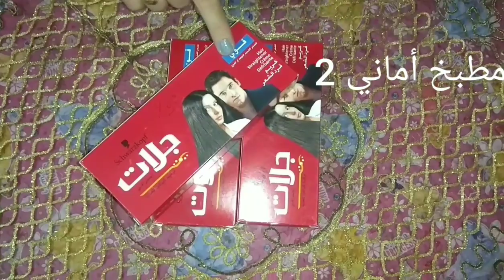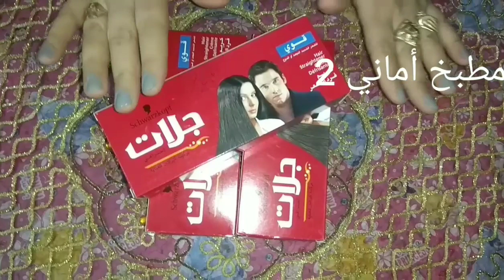طريقه فرد الشعر بالجلات بالطريقه الصحيحه ونصايح مهمه لازم تعرفيها قبل الاستخدام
الطريقه الصحيحه ونتيجه مضمونه جدا لاحسن فرد بالجلات نصائح ومعلومات مهمه جدا قبل الفرد وبعد الفرد بالجلات وأي كريم فرد